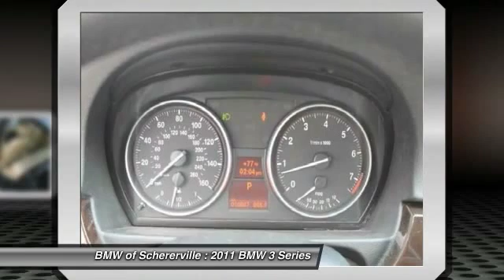2011 BMW 3 Series Schererville, Chicago, Gary, Lansing P2898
2011 BMW 3 Series 328i xDrive

divLOW MILES! CLEAN VEHICLE HISTORY! ONE-OWNER! This 2011 Lease Return just came in and is absolutely gorgeous. With super low mileage, and reconditioned to near-factory standards, we have to admit we didn't have to do much to bring this one up to spec. We've completed a used vehicle inspection, brake fluid change, microfilter replacement and oil service. Equipment includes Premium &amp; Value Packages!/div